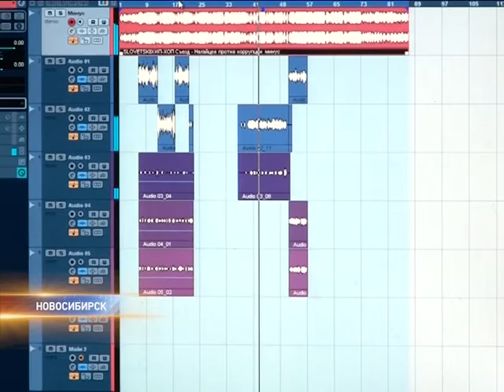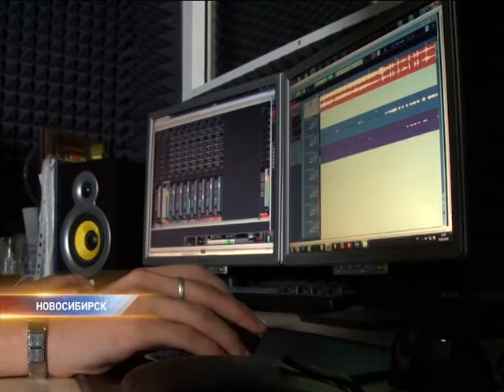рэперы против коррупции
Необычным способом рассказать президенту России о коррупции решили сибирские рэп-музыканты. Они пишут песню об этой проблеме, а заодно собираются побить два рекорда Гиннеса.